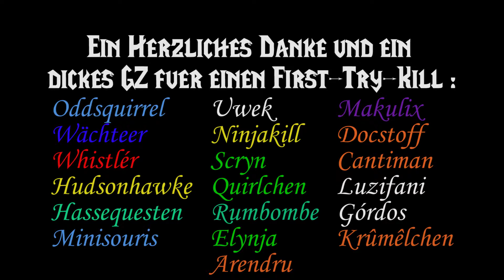First Kill - Höllenfeuerangriff vs. United Raid Corporation [Flex/NHC]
Mit Patch 6.2 ist die neue Raidinstanz 'Höllenfeuerzitadelle" erschienen.
Und auch die URC will vorn mit dabei sein und legte am 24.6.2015 den ersten Boss des neuen Raides. Dazu sei gesagt das es ein First Try -/- First Kill war.
Sehr gute Arbeit an alle Raidmember!

Musik @ Pik-Fein - Taktgefühl
Videoaufnahme @ Hassequsten
Scnitt @ Scryn

Gilde : United Raid Corporation
Realm : EU - Antonidas